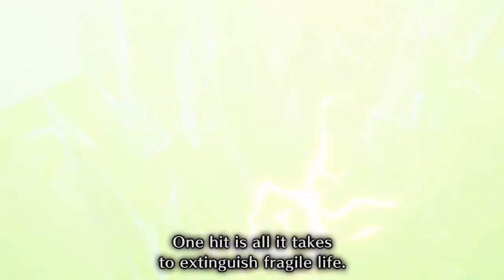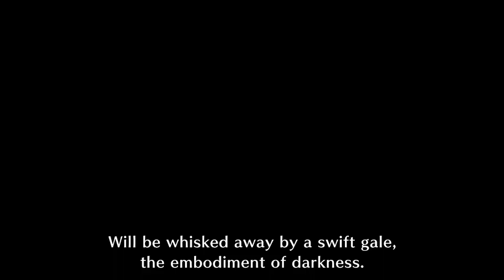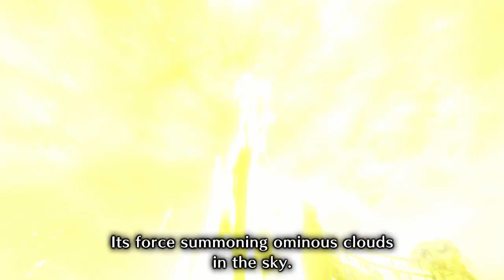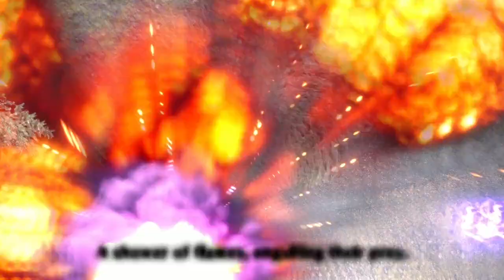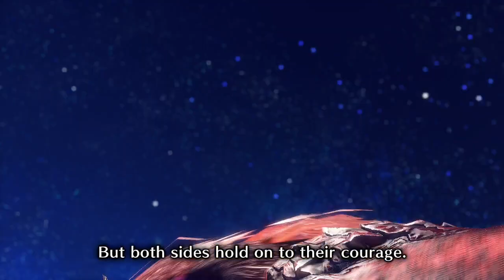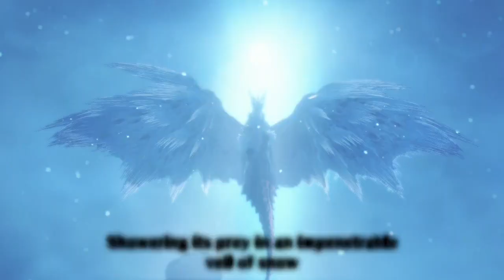MONSTER HUNTER RISE SUNBREAK [PC] - ALL MONSTERS INTRO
MONSTER HUNTER RISE SUNBREAK [PC] all 25 monsters intro so far and 4 risen elden dragon promo intro.